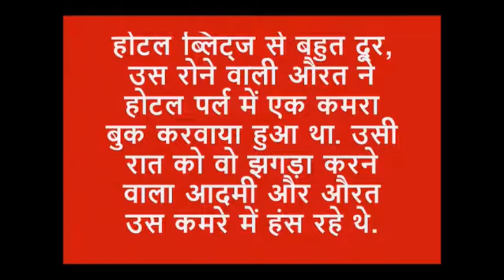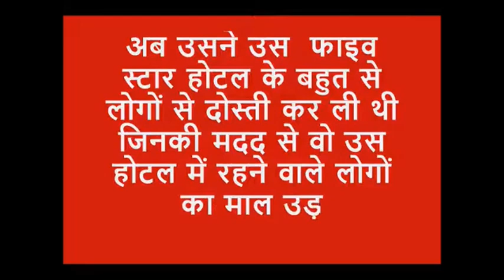गलत रास्ते पर चलकर (मनोरंजक कहानी)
ये एक ऐसे लड़के की कहानी है जो बचपन से ही बुरे कामो में लग गया था लेकिन उसको सफल इंसान बनने से कोई रोक नहीं सका. हालाँकि वो बुरे काम करता था पर उसने वो  ही किया जो उसको परिस्थितियों ने सिखाया. ये जरूरी नहीं के हर कहानी सकारात्मक ही हो और कोई अच्छा सन्देश दे. कुछ कहानियां सिर्फ इसलिए लिखी जाती हैं क्योंकि वो कहानियां होती हैं. बुरा या अच्छा कहना पाठकों और श्रोताओं के हाथ में होता है.

कहानी पसंद आये तो लाइक भी कर दीजियेगा और शेयर भी कर दीजियेगा.